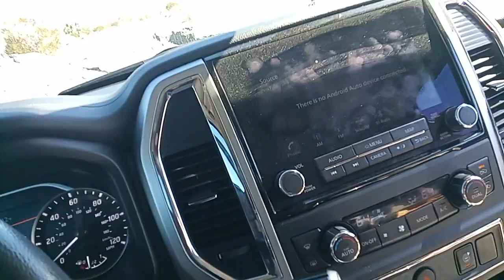washed out road in pinon hills CA, the day after.